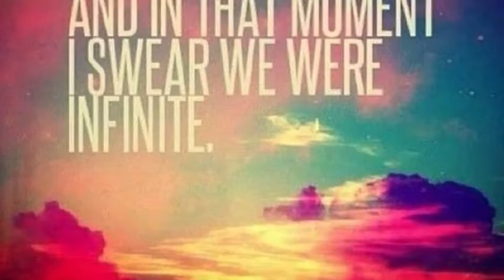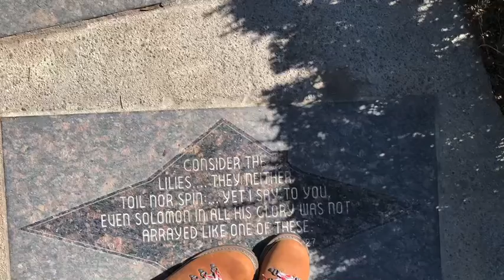Mitzthazar - Passings, Choices & Purgatory